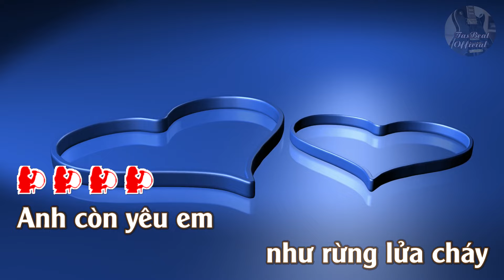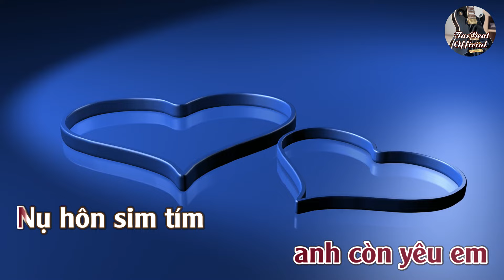Karaoke Liên Khúc Anh Bằng Anh Còn Yêu Em & Anh Còn Nợ Em Tone Nữ Trầm | TAS BEAT